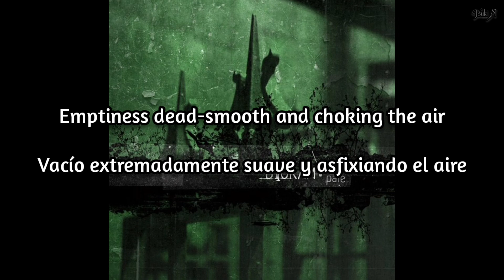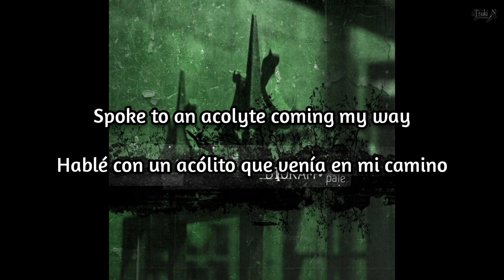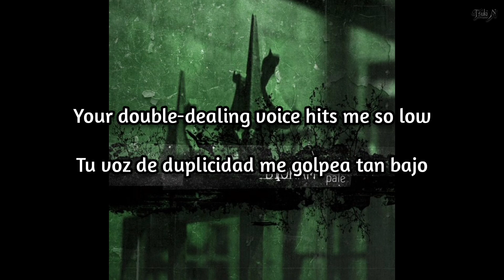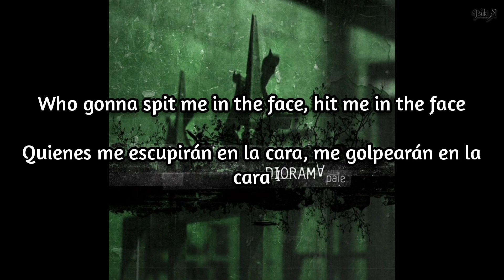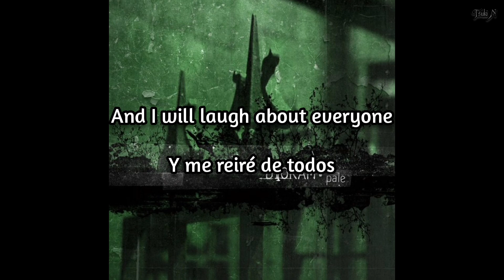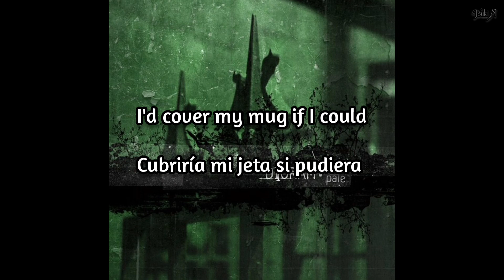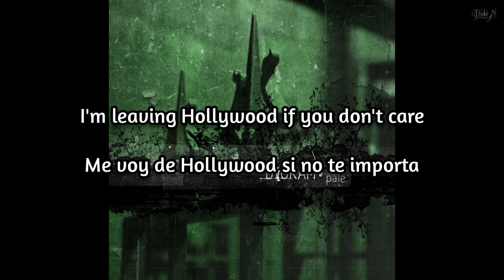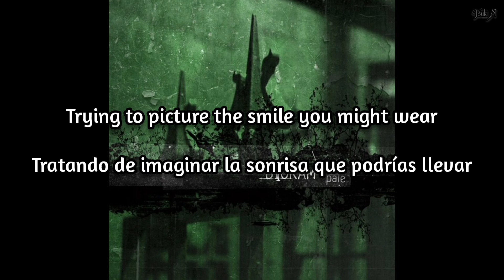Diorama - Leaving Hollywood sub español & lyrics